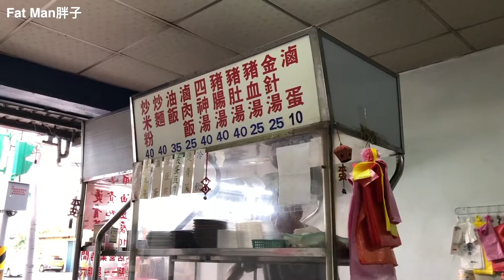鐵捲門怎麼樣才可以更安全？！ 鐵工｜vlog｜礁溪高爾夫球場 「Fat Man胖子」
大家都知道鐵捲門是一個非常堅固的東西，但是那必須要看是在什麼樣的情況下，面積大寬度長的鐵捲門，對於颱風來說是非常致命的，於是我們在鐵捲門的中間處，加上了鋼樑，支撐鐵捲門的迎風面，讓鐵捲門可以支撐更強大風速及壓力。
Hello, everyone!

想知道鐵工工人平常都在做什麼嗎？‬
‪想知道鐵工產品如何生產與製造嗎？‬
‪更多妳想知道的答案都在這裡！‬